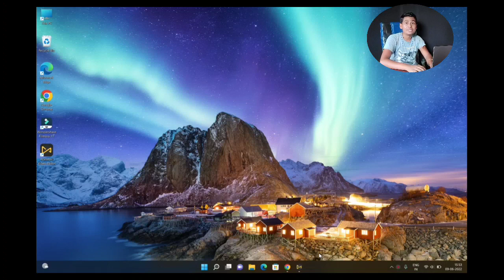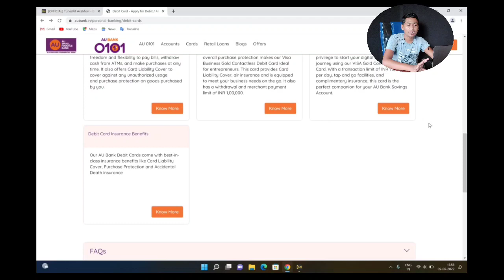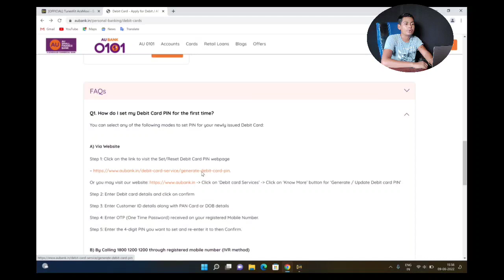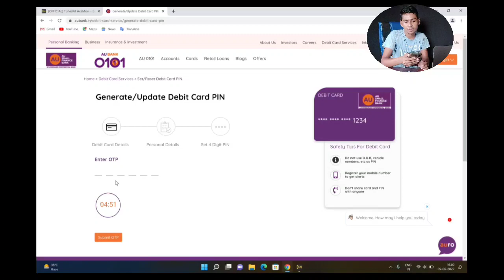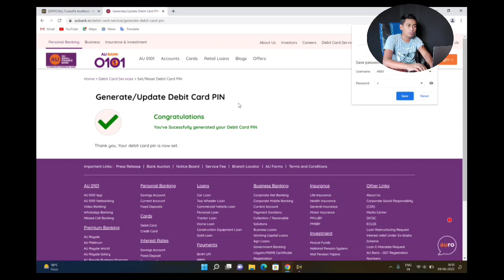au bank debit card pin generation Online | Au Small Bank ATM Pin Generate online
🔵My Equipment 🔵

        ➤QUERIES SOLVED
Au Bank ATM Pin Generate Online
Au small finance bank ATM Pin Generate online
Au small finance bank ka ATM Pin kaise generate kare
Au bank New ATM Pin kaise banaye
Au bank ATM Pin online Generate
au small finance bank
au small finance bank debit card pin generation
au bank debit card pin generation
au bank atm card activation 2022
how to activate debit card online